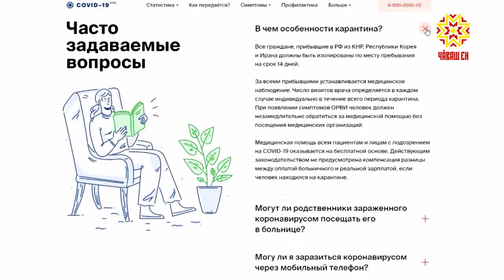Прямой эфир на Национальном радио и в трех эфирах компании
Жители республики, впервые оказавшиеся в непростой жизненной ситуации в связи с пандемией, порой не знают ответы на многие  важные вопросы. Вчера на  некоторые из них   в прямом  эфире  Национального радио  отвечал временно исполняющий обязанности Главы Чувашии  Олег Николаев.